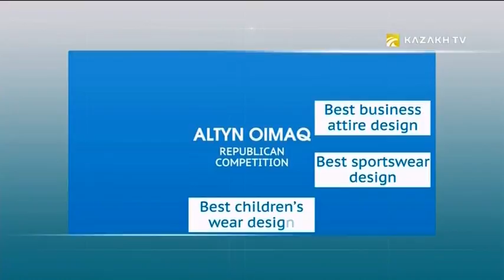Как стать участником конкурса дизайнеров «ALTYN OIMAQ»?